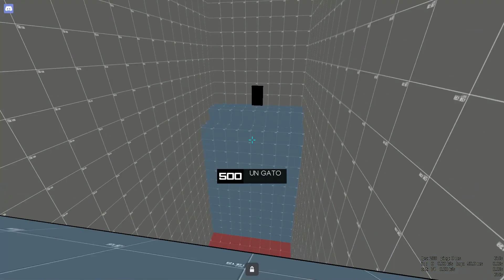jump_boredfox old wr 1:16.02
calculated telehop